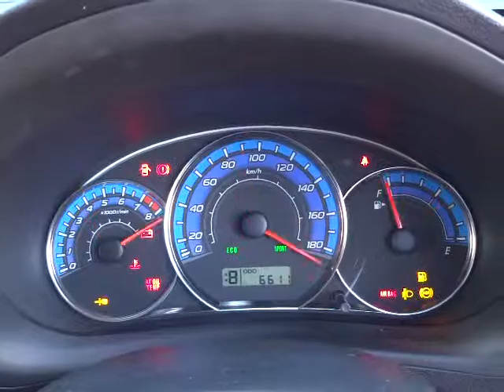スバル インプレッサ ハッチバック 1.5i-L コンフォートセレクションⅡ エンジン音 (A020)